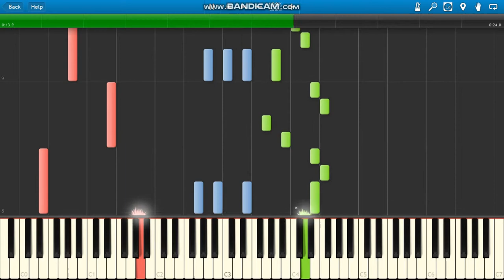DaBaby Goin Baby piano